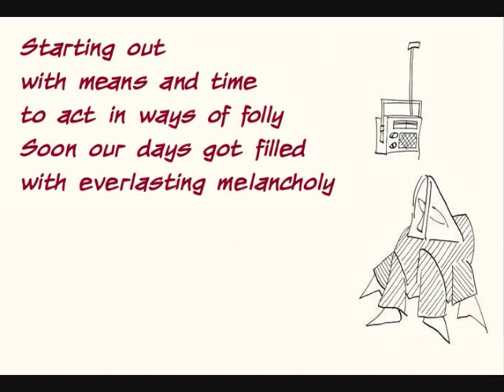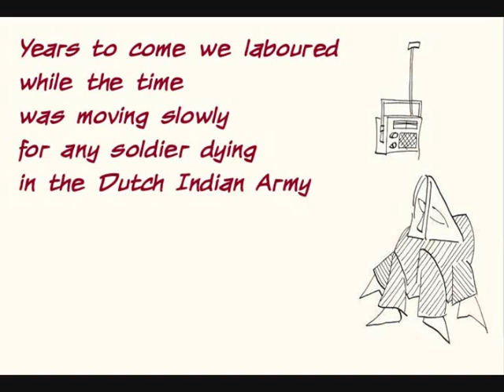Minx / Zimmerman - Batavia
Taken from the album MINX / ZIMMERMAN
Track 06 - BATAVIA
Written and performed by Don Minx & Aldomir Zimmerman
(Marq van Broekhoven & Tonnie Eiting)